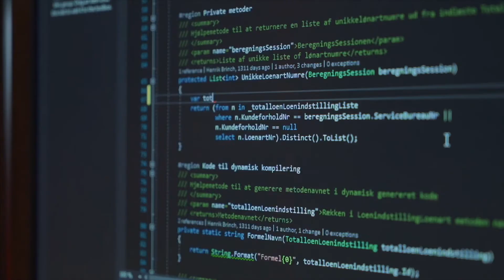Software udviklere til Visma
We are looking for a new software engineer

You will be part of a small, but very ambitious team in Copenhagen and you will be a key player in delivering upon the strategy. You will drive innovation and secure customer satisfaction. Develop new products and build new functionalities. Design smart integrations and see opportunities.